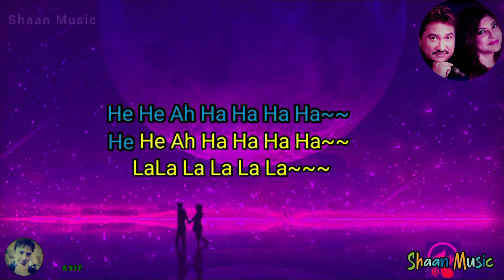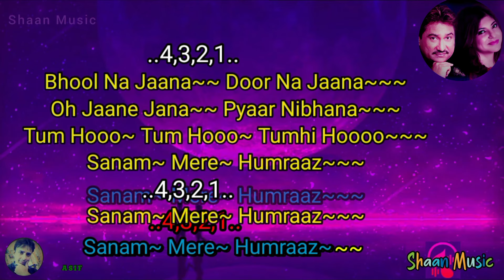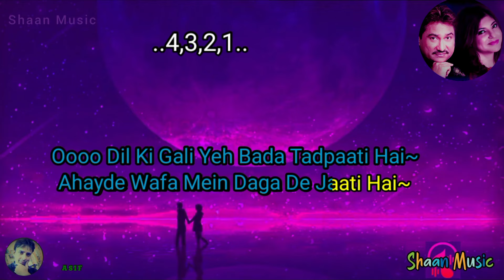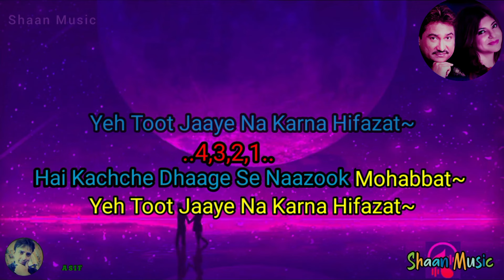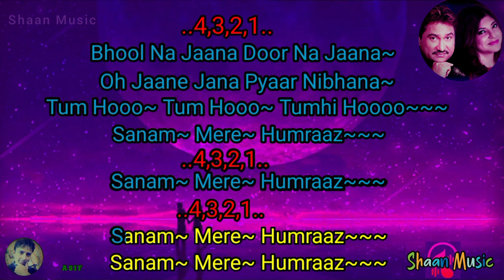Sanam Mere Humraaz _ Kumar Sanu And Alka Yagnik _ Karaoke With Lyrics Song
Kumar Sanu and Alka Yagnik Top Karaoke With Lyrics Song

Kumar Sanu and Alka Yagnik Hits Karaoke With Lyrics Song

Hindi Karaoke With Lyrics Song

Hits karaoke with lyrics song

Best Quality Karaoke With Lyrics Song

Hit karaoke with lyrics song

Karaoke with lyrics song

Super Hit karaoke with lyrics song

Movie/album: Humraaz
Singers: Alka Yagnik, Kumar Sanu
Song Lyricists: Sudhakar Sharma
Music Composer: Himesh Reshammiya
Music Director: Himesh Reshammiya
Music Label: Venus Records & Tapes Ltd.
Starring: Bobby Deol, Akshaye Khanna, Amisha Patel
Release on: 5th July, 2002